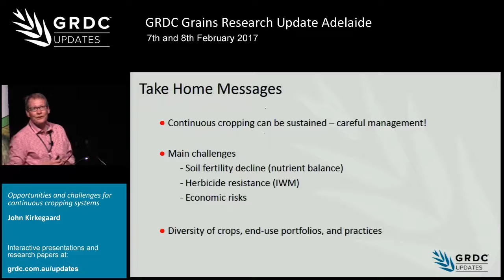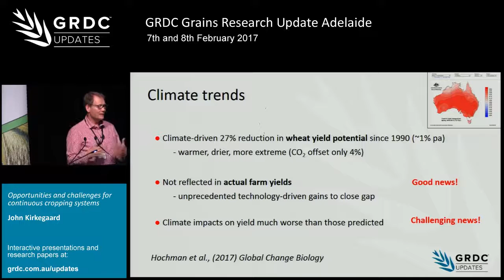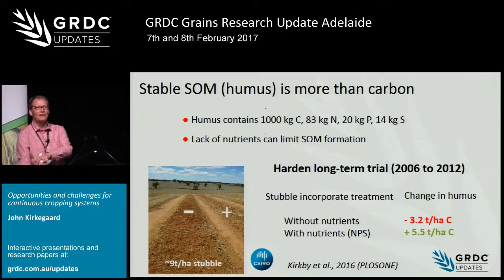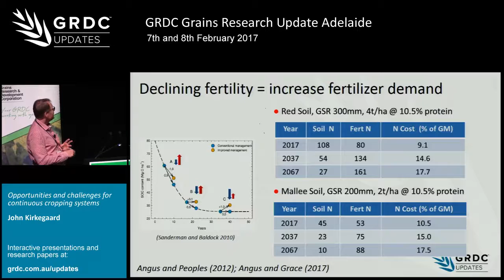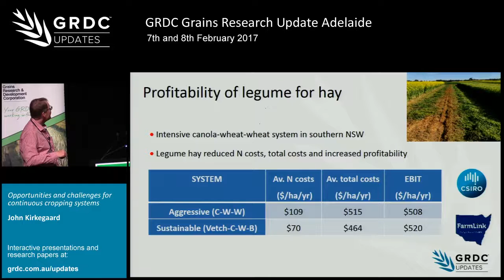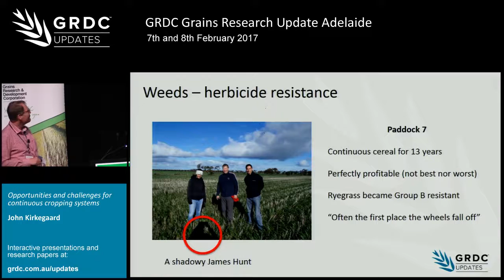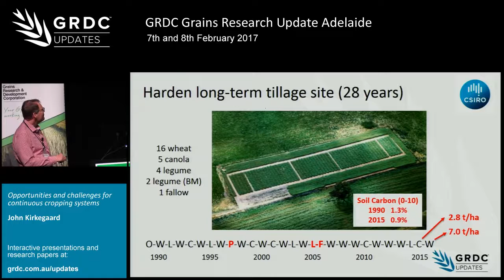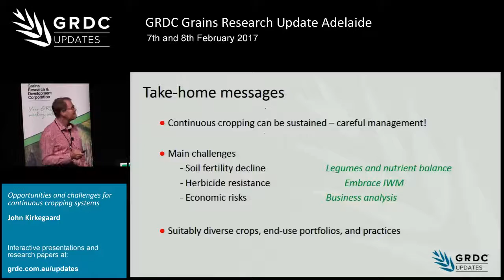Grains Research Update 2017 | Adelaide | Optimising continuous cropping - J. Kirkegaard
CSIRO's John Kirkegaard discusses challenges and opportunities  involved in managing continuous cropping systems at the GRDC Grains Research Update, Adelaide, February 2017.